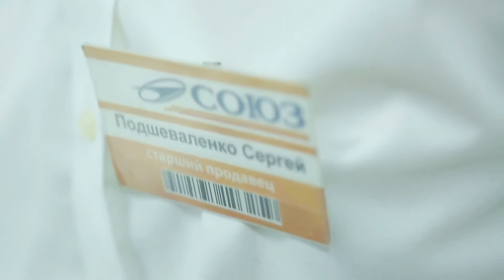Классы энергоэффективности бытовых приборов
Эффективность использования энергии обозначается классами — от A до G. Класс A имеет самое низкое энергопотребление, G наименее эффективен.
Видео с сайта Всероссийского фестиваля энергосбережения